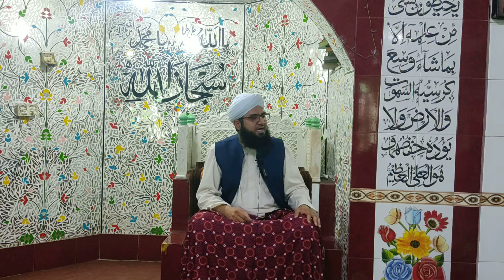Shab e Meraj ka waqia|واقعہ معراج ایک عظیم معجزہ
Deen ki tafheem o tableegh ye hmari bunyadi Deeni zimma dari hy ... Aqyd o Aa'mal ko Durst treeqy sy smjh kr usko aasaan ar aam fahm andaz mein ahbab tk puhnchany K liye ye ek platform k tor pe channel banaya hy Ta k aqyd e sahiha k iblagh ka ehtmam ho sky... Aen roshni k is safar mein hmary sath chalen.